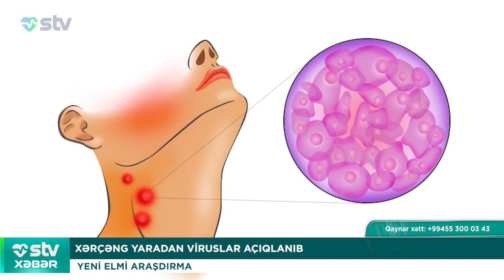XƏRÇƏNG YARADAN VİRUSLAR AÇIQLANIB